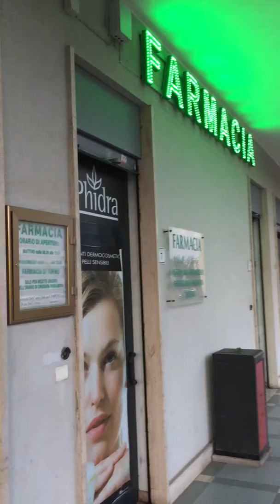Giornata-Evento 11 marzo 2016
Farmacia Borso'-dott. Franco Masetti di Sabaudia (LT)